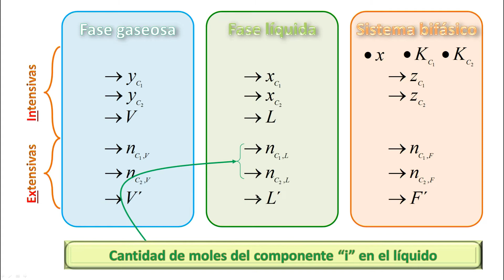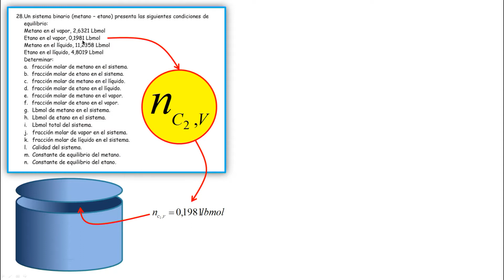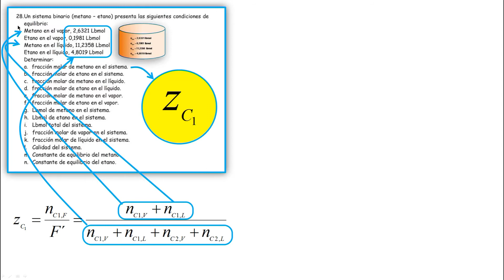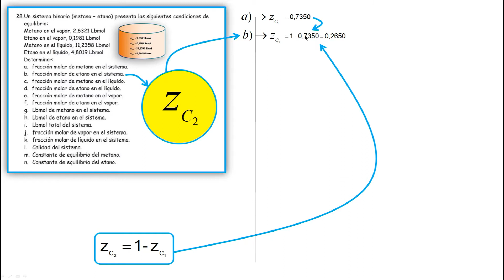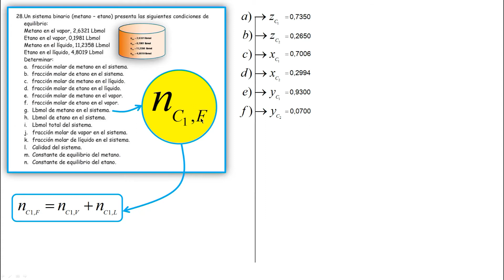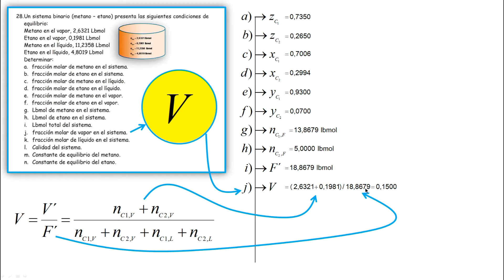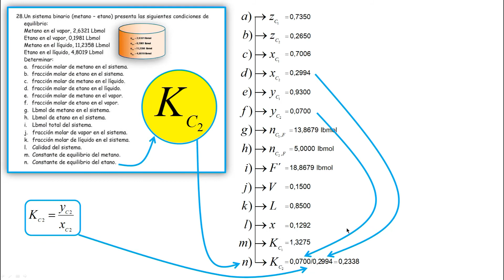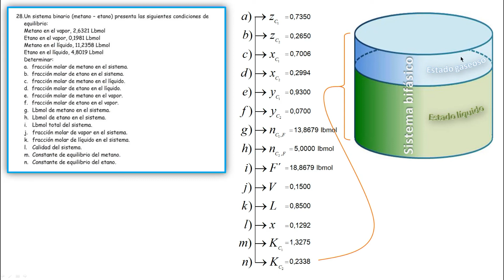► PROBLEMA 28: CÁLCULOS DE EQUILIBRIO BIFÁSICO ►Variables en Fase gaseosa y fase líquida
★ ASESORÍAS PROFESIONALES:
☻GRATIS DESCARGA LIBROS DIGITALES:
DESCARGAS:
- PROBLEMARIO DE GASOTECNIA: